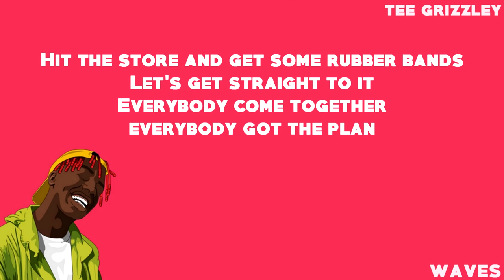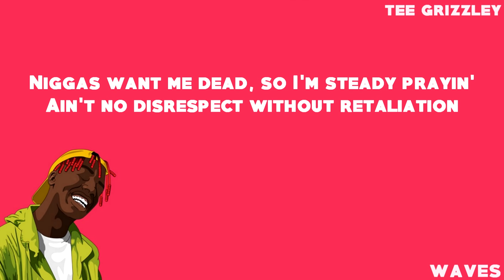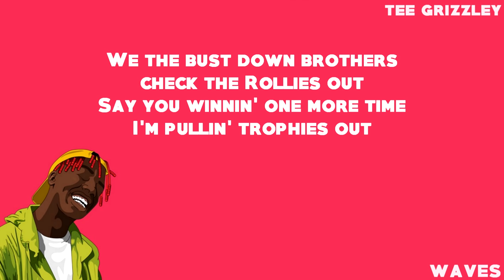Tee Grizzley x Lil Yachty "From The D To The A" (OFFICIAL LYRICS)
-LYRICS-

Off top, run a nigga out his socks
Niggas talk more than bitches
Niggas really be on cock though
Just fucked a ho out in France
Paint her face like Picasso
I iced out my vatos, I'm really up
Big ass Beamer, big Benz and my Bentley next
Don't play around on my phone, ho, gimme sex
Watch on my wrist out of date, but it's Rolex
Grizzley up next, I'm up now
Strap your bullet vest

[Verse 2: Tee Grizzley]
500 50's, 600 hundreds
700 20's, let's get straight to it
800 10's, what's that? 8 bands
Hit the store and get some rubber bands
Let's get straight to it
Everybody come together, everybody got the plan
He came with you, so if he steal it fall on you, he on your ass
Have your mans call his mans, make sure they ain't movin' fast
Soon as they touch Atlanta, get with Boat
Secure the bag, nigga

Oh, A bag secure, that's on my mama, bro
Asian lil' ho, she ride that dick, Yokohama flow
Made that shit double, got an Uzi, I don't scuffle
Not a banger but that banger in my car like an airbag
Niggas only aimin' in the sky, call those Air Mags
All up in Neiman's, coppin' shit like fuck a price tag
I'm ballin', ain't near a rap nigga in the game that I'm callin'
If I need help, I'll dial it by my se-celf

[Verse 4: Tee Grizzley & Lil Yachty]
You swear your bitch faithful, she sent her location
I hit her at the trap in Decatur, she basic (Crazy)
Chop with the laser, get decapitated
Can't smoke, I'm on papers, hold on... this my Jamaican (love one)
Niggas want me dead, so I'm steady prayin'
Ain't no disrespect without retaliation
Fuck a hotel, I hit her in the basement
Text her later like, "I'm done with you
I got a situation, baby"

Well shit, bro, let me get her then
I'ma dog her out then switcheroo into the lion's den
Nigga talkin' down, my bro got more heat than a fryin' pan
Gucci 'round my hair, wrapped tight like I'm Taliban

[Verse 6: Tee Grizzley]
Like I'm Taliban, how we drop shit, go
Lot of dreadheads, lot of chopsticks
Touch my nigga Yachty, get your top ripped
Don't ask the price if you know you ain't tryna cop shit

You the type to look around but never cop shit, ayy
I'm the type to buy the store, make them restock it, ayy
Beam on everythin' I own, I will not miss
Grizzley by my side like a pilot ridin' cockpit

[Verse 8: Tee Grizzley & Lil Yachty]
Yachty, I might stop rappin' for this one reason (oh, for real?)
If the Feds hear this shit I'm doin' a hundred seasons
In the hood, shootin' craps in my Yeezys
Put angels on you niggas who be playin' like y'all demons, you dig?

Middle finger to them niggas hatin' and fakin'
They plottin' on my death, I give their mothers deep penetration
Diamond choker for some reason give me pure ventilation
Every real nigga livin' will respect this collaboration

[Verse 10: Tee Grizzley]
We the bust down brothers, check the Rollies out
Say you winnin' one more time, I'm pullin' trophies out
Niggas know we out, no Shaqs or Kobes out
In other words, I'm with all shooters that'll blow you down

From the D to the A, put respect on it
If that's your ho, why my dick got her mouth on it?
I'm from the south, I got diamonds in my teeth
I got fur on my fleece, my new ring could pay your lease

[Verse 12: Tee Grizzley]
Lease, nigga
Chain on my dresser next to my indictment
When they said not guilty I was so excited
From the A to the D, bitch you heard Yachty
Wraith comin' this summer, I'ma have your bitch drivin'
Bitch!